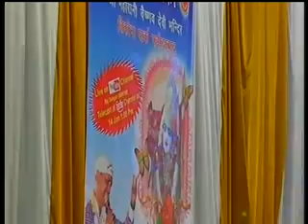Pal Pal Datti Har Pal Datti by Shri Raj Sehgal